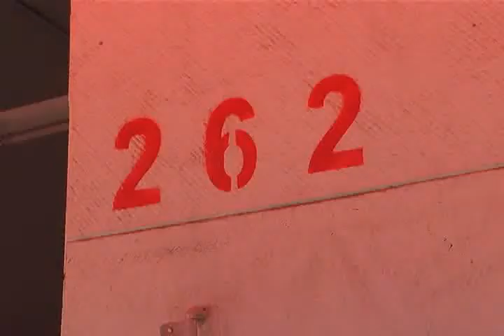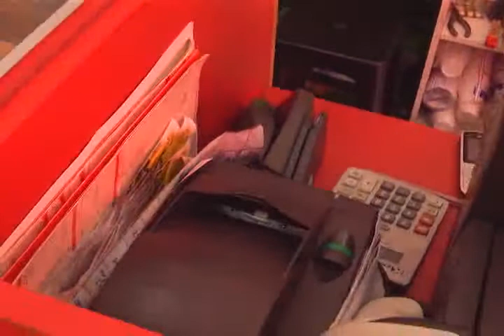ELISAFUENTES VIOLENTO ASALTO A MANO ARMADA